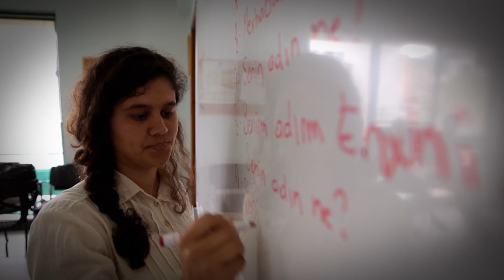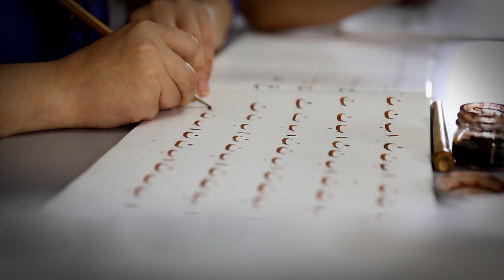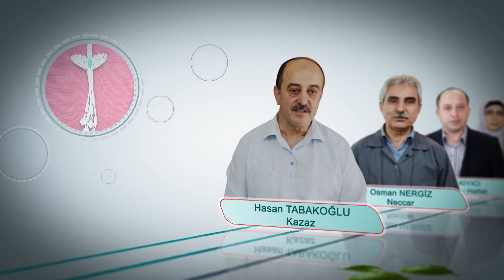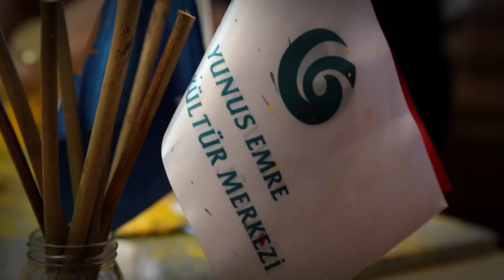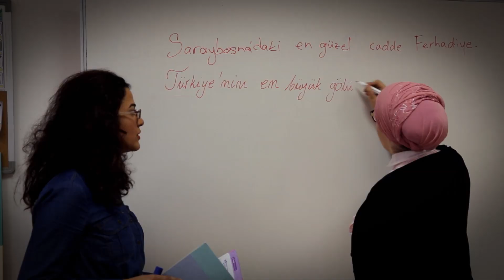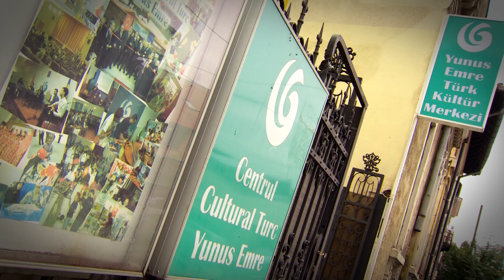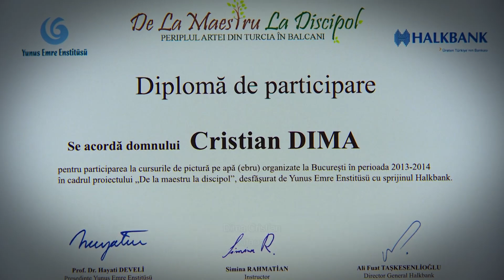Yunus Emre Enstitüsü "Ustadan Çırağa" Türkiye'den Balkanlar'a Sanatın Yolculuğu Projesi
Bu amaçla açtığımız kurslarda Türkiye'den gönderdiğimiz usta öğreticilerle kursiyerlerimize sanatın temellerini ve inceliklerini öğretiyoruz. Ayrıca çeşitli tanıtım, sergi ve atölye çalışmalarıyla sanatlarımızın Balkan coğrafyasıyla yeniden buluşmasını sağlıyoruz.